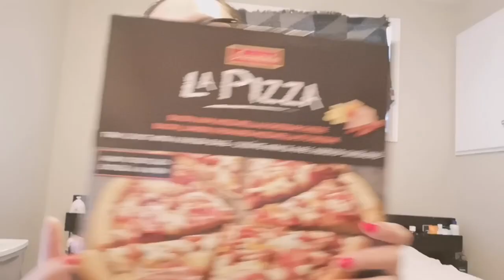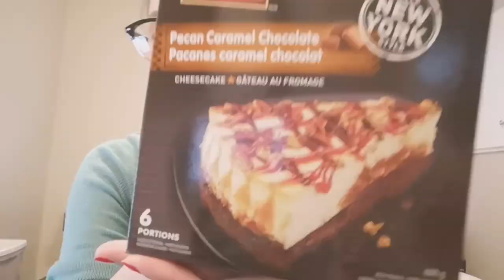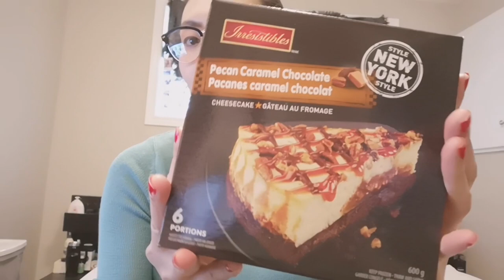Come grocery shopping with me at Food Basics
Hello guys!